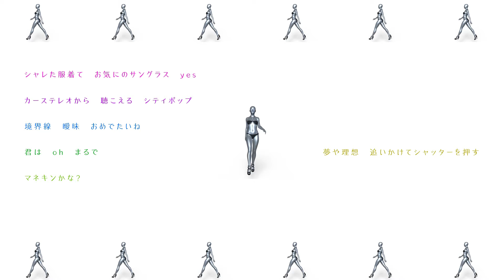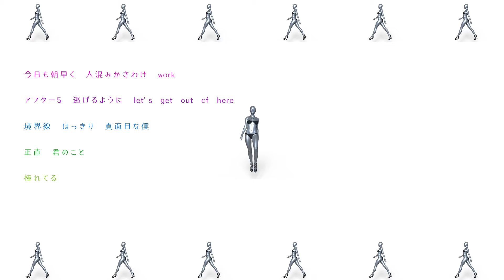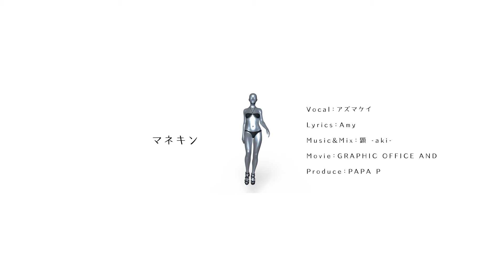再投稿【オリジナル曲第八弾】マネキンbyアズマケイ＃73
※申し訳ないです。こちらの都合で再投稿させていただきます。
前回の動画でコメント頂いてた方本当にごめんなさい。m(__)m
前回より断然聞きやすくなりました！！
I'm sorry. I will repost for this reason.
I'm really sorry for those who commented on the previous video. m(__)m
Much easier than last time! !

何とか8月に間に合いました。
プロデューサーのPAPAです。
皆さん、いかがお過ごしですか？
少しだけ秋の気配も感じる今日この頃ですが、
相変わらず、局地的な雨多いですよね～
皆さん住んでる地域は大丈夫ですか？
さて、今回モーションが間に合わなくケイが不在のMVになりましたけど、
作曲はいつものakiさん、
歌詞は新顔のAmyさん。
CityPopをイメージして制作しました。

来月はしっかりと収録しますので、お待ちください。
いよいよショートも9月のどこからか配信開始します。

★アズマケイのSNSはコチラから

マネキン

シャレた服着て　お気にのサングラス　yes
カーステレオから聴こえるシティ ポップ

境界線　曖昧　おめでたいね
君は oh まるで　マネキンかな？

夢や理想 追いかけてシャッターを押す
君は　中身の無いマネキンの様に見えるんだ
僻んでる僕だけがリアル

今日も朝早く　人混みかきわけ　work
アフター5 逃げるように let’s get out of  here

境界線　はっきり　真面目な僕
正直君のこと　憧れてる

夢や理想追いかけてシャッターを押す
僻んでる僕こそがリアル

近づきたい　憧れの世界
手を伸ばすけれど交われない
僕だけが

ショーウィンドウに　幸せの定義
世界はまるで　マネキンだな

君は　中身の無いマネキンの様
いつまでも つまらない僕だけがリアル